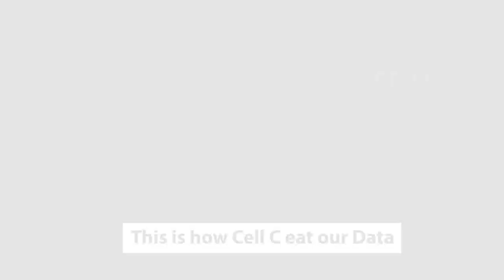This is how south africa network eat your data bundles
a joke video